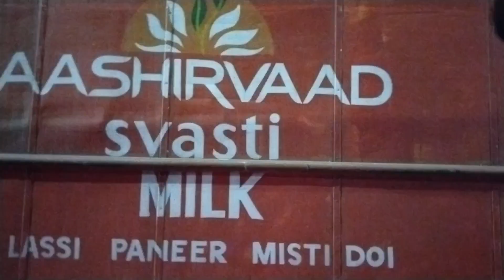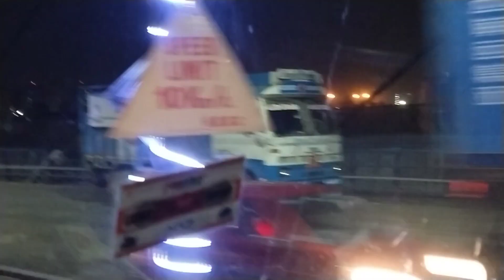Vidyasagar setu night 2 am | Howrah second bridge working spatients for the 😢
I am a Kolkata transport guide

Every day one video is uploaded on Manik Soran Vlogs channel

Many more videos have been uploaded on Manik Soran Vlogs channel, you can open and watch those videos

Along with Santali language you will not hear more in Hindi Bengali Tamil Telugu language in this channel of mine